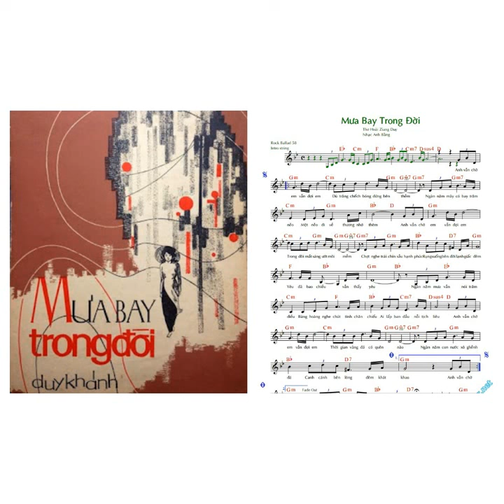23 tháng 7, 2022